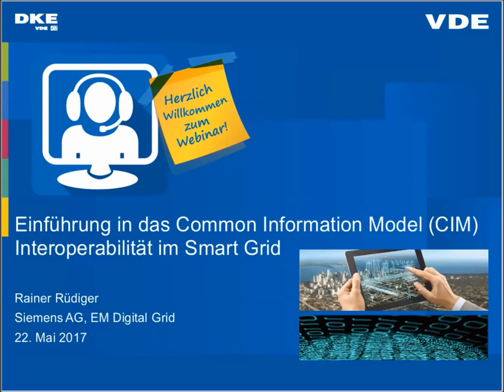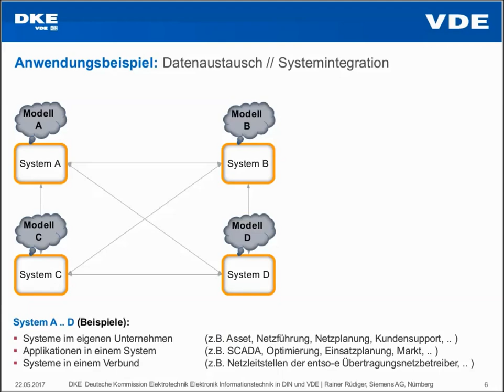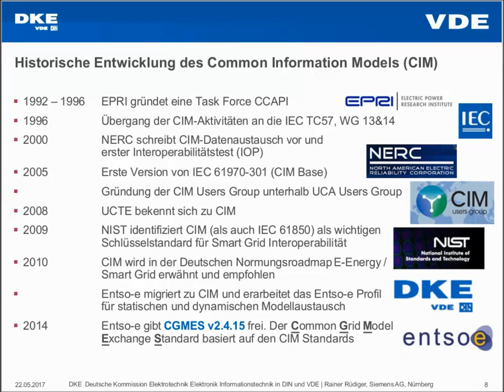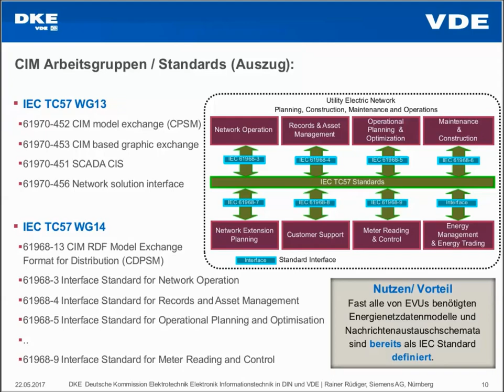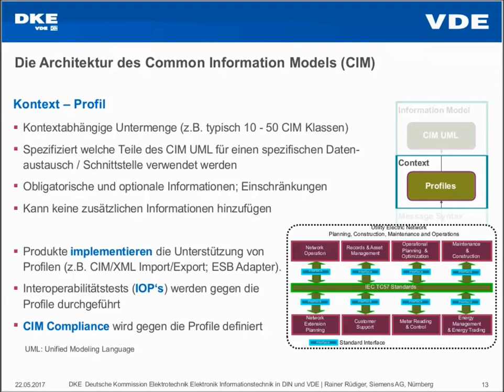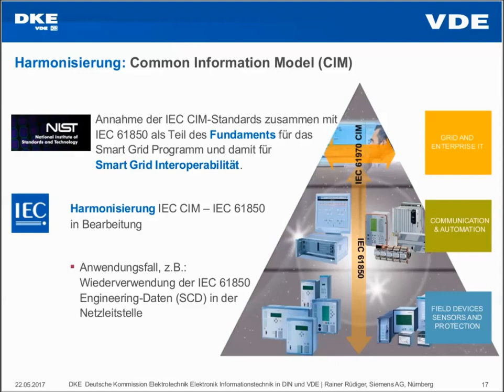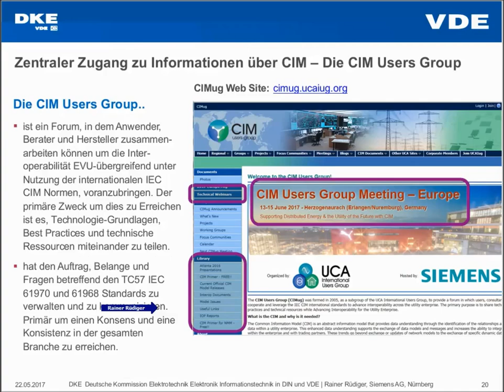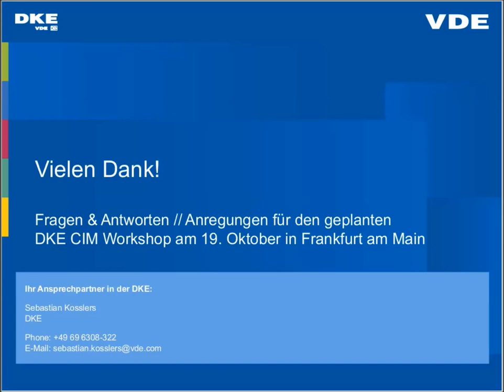Einführung in CIM - Interoperabilität im Smart Grid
Das Common Information Model (CIM) ist ein abstraktes Informationsmodell, das Versorgungsunternehmen ermöglicht, alle wichtigen Objekte zur Modellierung der betrieblichen Aspekte einer elektrischen Versorgungseinrichtung darzustellen. CIM deckt mittlerweile eine Vielzahl von Anwendungen ab und umfasst Objekte und Datenaustauschformate von der Erzeugung, Übertragung und Verteilung bis hin zu Märkten.

Nach dem erfolgreichen Workshop der DKE „CIM in der Praxis“ in 2015 ist ein weiterer CIM-Workshop am 19. Oktober 2017 geplant.

Rainer Rüdiger (Siemens AG)

Link zu weiterführenden Berichten der Smart Grid Coordination Group über SGAM, First Set of Standards, Cybersecurity, etc.: